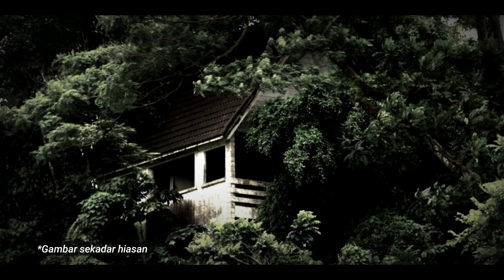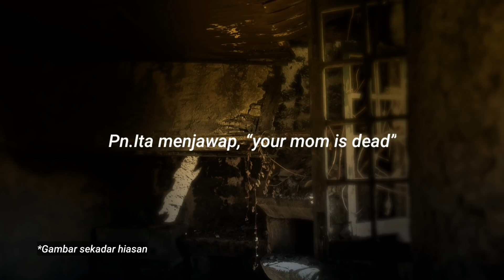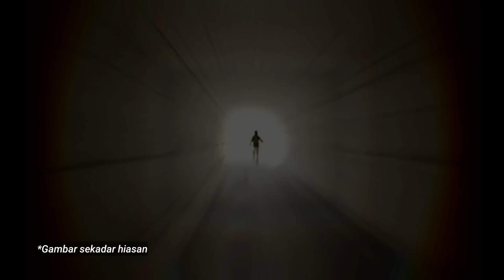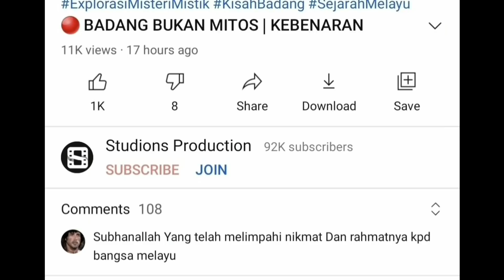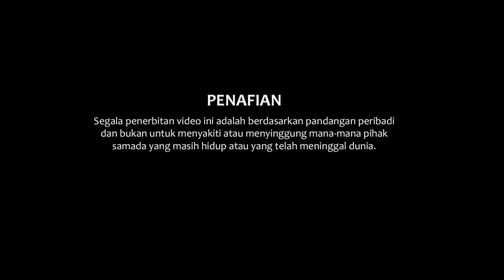🔴 MERUNGKAI MISTERI VILLA NABILLA | JOHOR BAHRU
Video kali ini berkaitan misteri sebuah banglo mewah yang dikatakan telah lama ditinggalkan oleh sebab yang tidak diketahui.

Pelbagai versi kisah banglo ini namun sehingga kini tidak dapat dipastikan versi mana yang sebenarnya.

Kali ini saya akan sampaikan sesuatu perkara yang kami sendiri alami ketika menyiasat misteri banglo tersebut.

Semoga penerangan video kali ini dapat menambah pengetahuan kita dalam  misteri yang terdapat di negara kita.

Nantikan penerangan video pada hari ini.